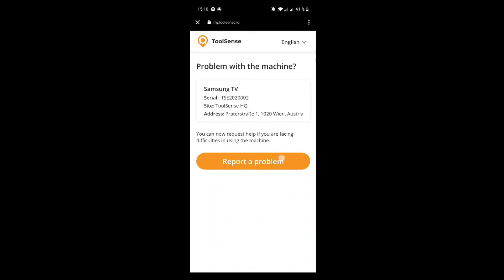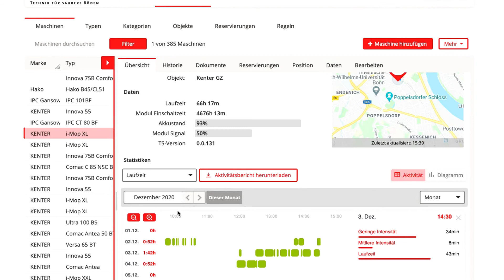service2go x kenter